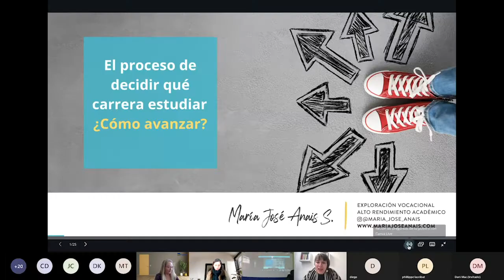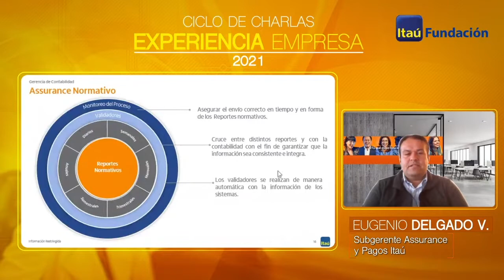Esto fue Experiencia Empresa 2021